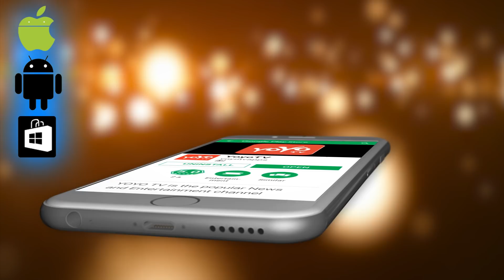2019 ಮಾರ್ಚ್4 ರಂದು ಮಹಾ ಶಿವರಾತ್ರಿ ದಿನ ಈ ಒಂದು ಕೆಲಸ ಮಾಡಿದರೆ 7 ಜನ್ಮಗಳ ಪಾಪ ತೊಲಗಿ ನಿಮಗೆ ರಾಜ್ಯಯೋಗ ಬರಲಿದೆ !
Shivaratri 2019 is on March 4th, Monday

Auspicious festival of Mahashivaratri falls on the 4th night of the new moon during Krishna Paksha in the Hindu month of Phalgun. The Sanskrit term, Krishna Paksha means the period of waning moon or the dark fortnight and Phalguna corresponds to the month of March - March in English Calendar. Shivaratri Festival is celebrated on a moonless night.

According to Hindu mythology, Shivaratri or ‘Shiva's Great Night’ symbolizes the wedding day of Lord Shiva and Parvati. Many however, believe, Shivaratri is the night when Lord Shiva performed the Tandava Nritya - the dance of primordial creation, preservation and destruction. Celebrating the festival in a customary manner, devotees give a ritual bath to the Lingam with the panchagavya - milk, sour milk, urine, butter and dung. Celebrations of Shivaratri Festival mainly take place at night. Devotees of Lord Shiva throng Shiva temples across the country and spend ‘the Night of Lord Shiva’ by chanting verses and hymns in praise of the Lord. The festival holds special meaning for the ladies. They pray to Goddess Parvati also called ′Gaura′, the giver of ′suhag′ for good husbands, marital bliss and a long and prosperous married life.

2019 ಮಾರ್ಚ್4 ರಂದು ಮಹಾ ಶಿವರಾತ್ರಿ ದಿನ ಈ ಒಂದು ಕೆಲಸ ಮಾಡಿದರೆ 7 ಜನ್ಮಗಳ ಪಾಪ ತೊಲಗಿ ನಿಮಗೆ ರಾಜ್ಯಯೋಗ ಬರಲಿದೆ !